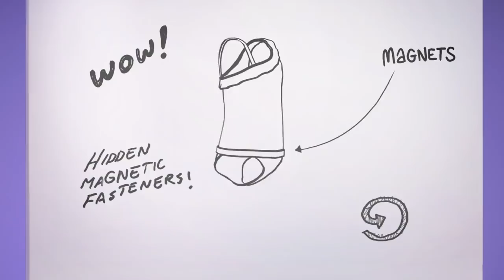Wowease - Revolutionizing One Pieces Bathing Suits and Leotards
The Wowease bathing suit is an evolved one-piece swimsuit that looks like a traditional one-piece but has the ease of a two-piece. Our swimwear makes diaper changes and going to the bathroom a breeze for parents and kids while remaining fun and fashionable!